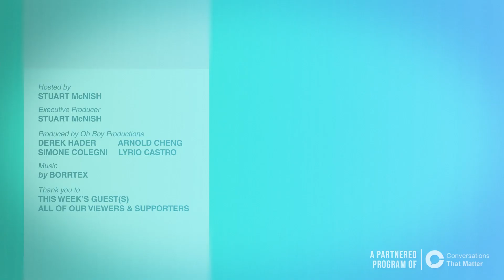Climate Matters: Intro and overview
Welcome to Climate Matters. This show is host Stuart McNish's attempt to try to understand the climate.

His interest was piqued in 2006 when he watched Al Gore as he made his Inconvenient Truth video. Like so many people, he wanted to know what was going on. Were we destroying this precious blue planet – our only home?

McNish knows there is no other planet capable of sustaining life as we know it on earth that is within the reach of our technical abilities.

So we have to take care of this place and we need to be kind to one another as we dig into the vast amounts of information about climate.

On this channel, we want to talk to everyone that will accept McNish's invitation to be a guest and he will be reaching out to people who have different takes on the science.

His intention is to invite guests with scientific credentials, not just opinions.

Surely, on a topic that affects the future of everyone on the globe, and could involve massive shifts in human behavior and require massive public spending, we owe it to ourselves to have as fulsome and broad ranging debate on this topic as is possible.

Hopefully, encouraging conversation and listening will lead to broader support for measures that can be scientifically demonstrated to be beneficial for all!